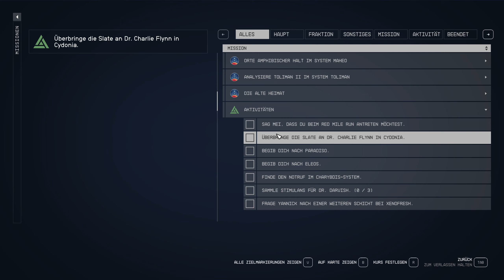Starfield 🚀 [114] - Verbrecher kriegen Ihre Strafe [WQHD German Let's Play]